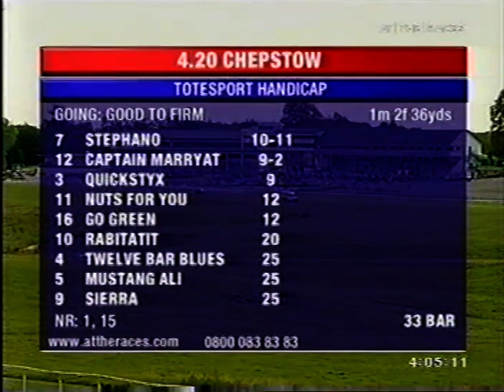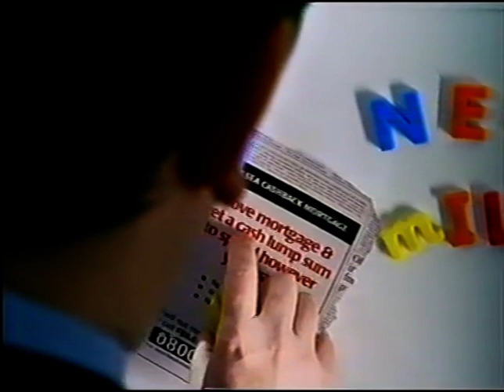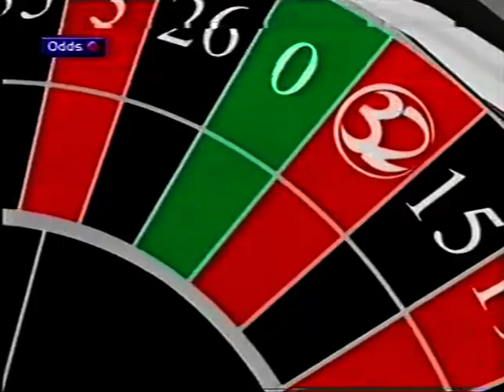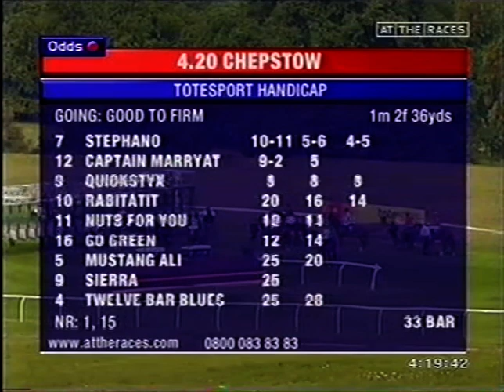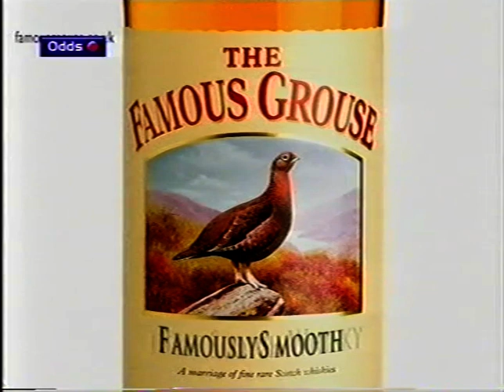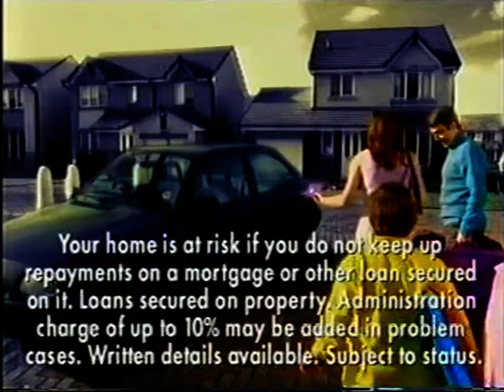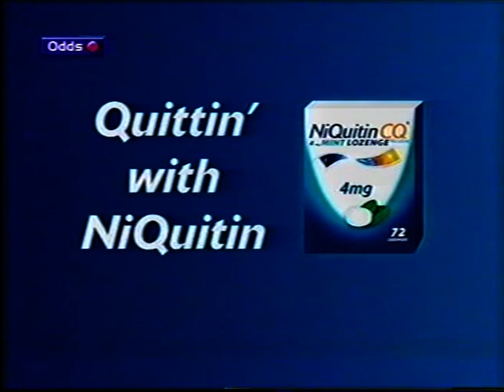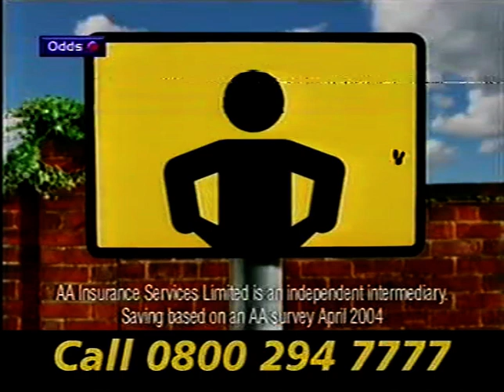Laytown Races September 2004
Here's a rarity. It's about an hour of coverage from the old ATR Channel. Coverage presented by Zoe Bird with trainer Pat Murphy. Action on the sands at Laytown combined with flat racing from Chepstow and a big priced winner for Nicky Mckay.